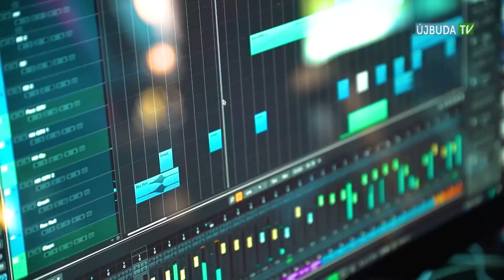KULTURÁLIS KÖRKÉP: Cseh Tamás a B32 Lemezjátszón 2. rész (2020.01.27.)